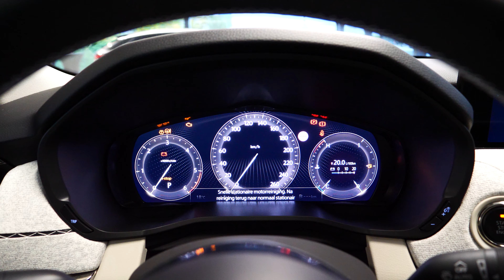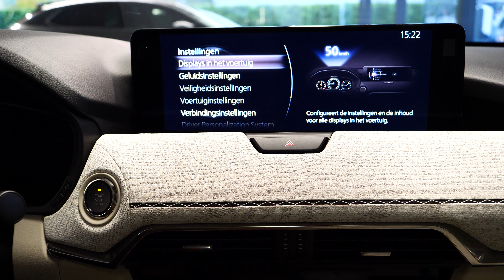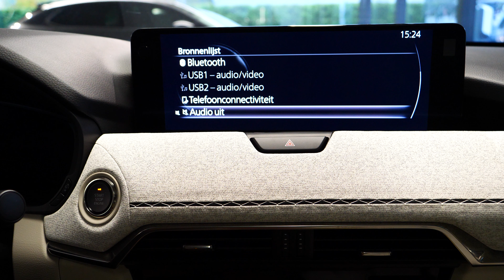NEW MAZDA CX-60 2024 Premium SUV IN 4K mazda mazdacx-60 carreview 2024mazdacx60 cx-60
2024 Mazda CX-60 price and specs

Pricing.
Mazda CX-60 Evolve
G40e M Hybrid: $60,400 (+$600)
D50e M Hybrid: $62,400 (+$600)
P50e PHEV: $72,900 (+$600)
Mazda CX-60 GT
G40e M Hybrid: $68,400 (+$600)
D50e M Hybrid: $70,400 (+$600)
P50e PHEV: $80,900 (+$600)
Mazda CX-60 Azami
G40e M Hybrid: $73,600 (+$600)
D50e M Hybrid: $75,600 (+$600)
P50e PHEV: $86,100 (+$600)

All prices are before on-road costs.

The Mazda CX-60 range is now up to $600 more expensive for the 2024 model year. The range now opens at $60,400 before on-roads.
Pricing for the entire Mazda CX-60 range is up by $600 as part of a wider range price rise that went into effect from October 1, 2023.

The range now starts at $60,400 before on-roads for the Evolve G40e mild-hybrid, and extends to $86,100 before on-roads for the Azami P50e plug-in hybrid.

A Mazda Australia spokesperson has said the price rise is due to “market changes, raw materials and production costs”, as well as “currency fluctuations”.

They also confirmed there haven’t been any specific specification changes as part of the price rise.
Until the end of September Mazda has sold 1595 examples of the CX-60.

Given the fact it’s only been on sale for a few months this year it’s no surprise it was outsold by the likes of the Audi Q5 (3213 sales), BMW X3 (3122 sales), Lexus NX (5063 sales), Mercedes-Benz GLC wagon (2625 sales), Porsche Macan (2379 sales), as well as the Volvo XC60 (2011 sales).

It did however outsell the likes of the Alfa Romeo Stelvio (120 sales), Genesis GV70 (897 sales), and the Maserati Grecale (374 sales).